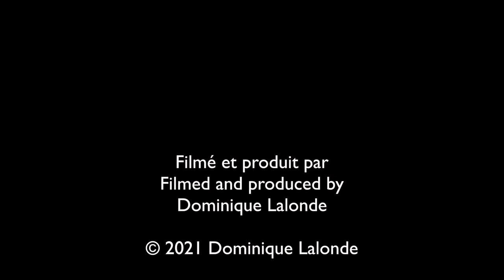Polygone virgule/Eastern Comma (Polygonia comma)